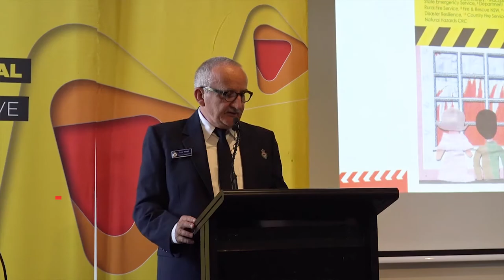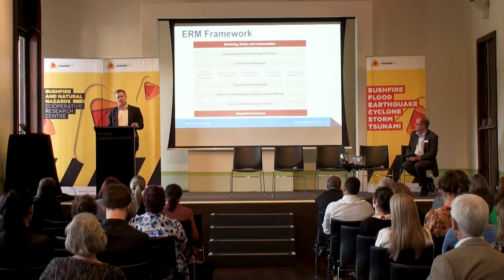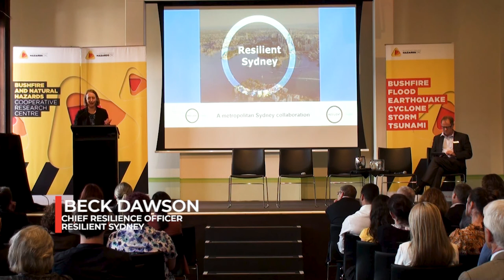Highlights - International Day for Disaster Reduction 2017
To acknowledge International Day for Disaster Reduction on 13 October 2017, the Bushfire and Natural Hazards CRC hosted a public talk in Sydney, featuring a line up of speakers from diverse fields. Watch the highlights here, while the full session is available